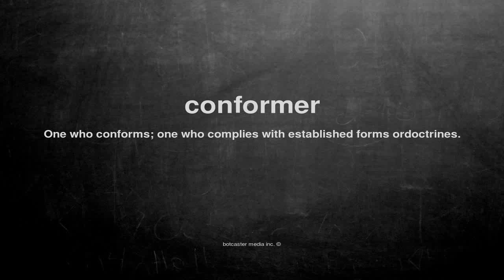What does conformer mean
What does conformer mean in English?